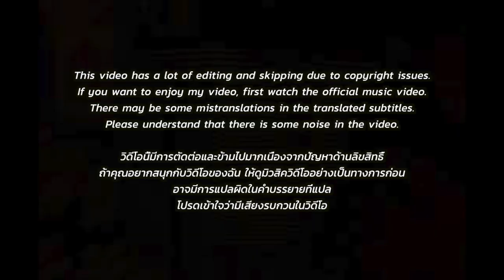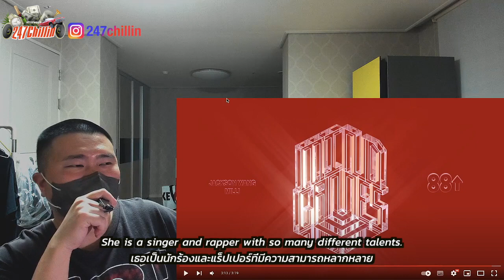🇹🇭🇰🇷🔥Korean Hiphop Junkie react to 88rising & MILLI - Mind Games (feat. Jackson Wang) (TH/ENG)